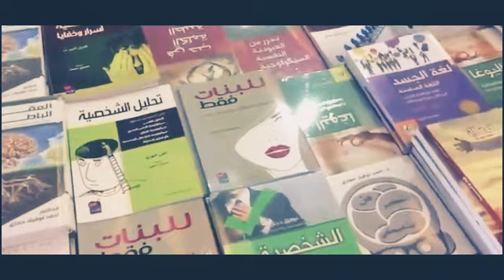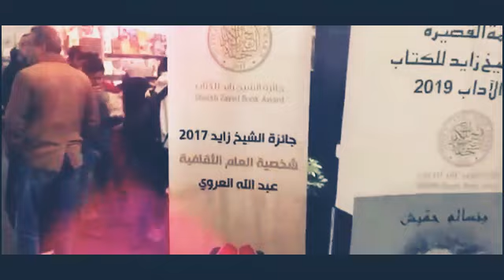Cinematic Salon de Livre International (Slow Motion) 2019